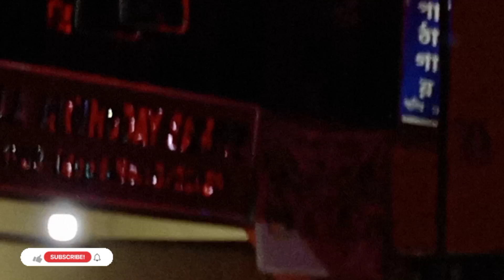Kunal Ganjawala Live Singing | Shedin Dekha Hoyechilo- Title Song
Hello EVERYone
wellcome to my channel (North East Vlogs)

Listen to the romantic track from the movie "Shedin Dekha Hoyechilo" . The song has been sung by Kunal Ganjawala.